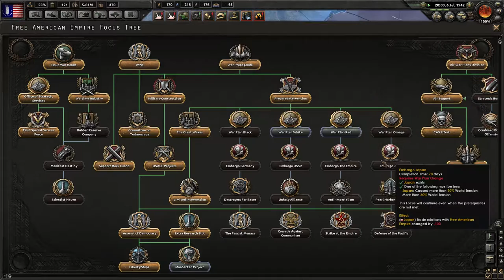Hearts of Iron 4 - FASCIST USA - EP. 18 - HOI IV gameplay/tutorial/guide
Hearts of Iron IV has got me in its talons, kind of like a fascist bald eagle flying over hordes of mid-western soldiers goose-stepping to the beat of nazi-dubstep.

Join me as I, somewhat tardily, let's play this incredible new strategy game from Paradox!